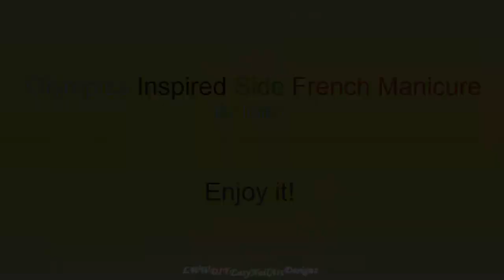Side French Manicure Inspired By Olympics 2021 - White Nail Art Ideas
Olympic Rings Inspired French Nails: In this nail tutorial video I paint a white side French manicure with colorful rings.

Paint side nail tip by using French manicure sticker.
With a dotting tool paint:
- light blue,
- yellow,
- black,
- green,
- red dots.
Finish the design with one small red dot.